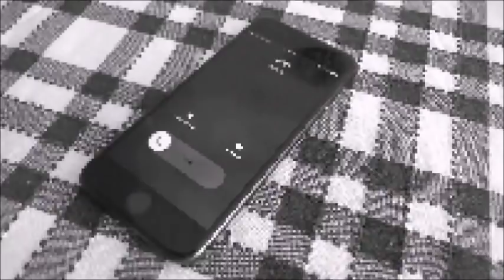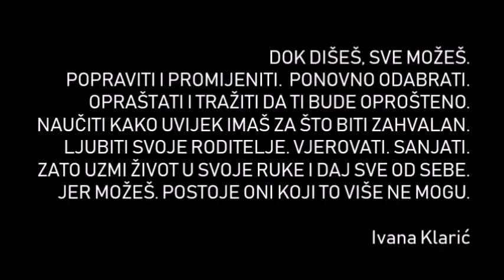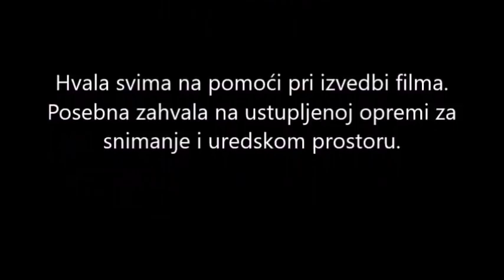SAMO NEMOJ ZABORAVITI (motivational short film)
Samo nemoj zaboraviti - kratki motivacijski film

Ideja filma i režija - Ivana Klarić
Kamera i  montaža - Ivana Klarić

Uloge:
Dora Jana Klarić
Andrea Radalj
Viktorija Grubišić
Petra Mendeš

Posebna zahvala na pomoći sa usutpljenom opremom i
uredskom prostoru - "Agava"